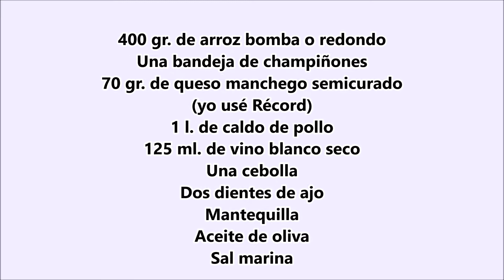Risotto de champiñones y queso manchego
Un arroz muy sencillo de hacer y realmente exquisito